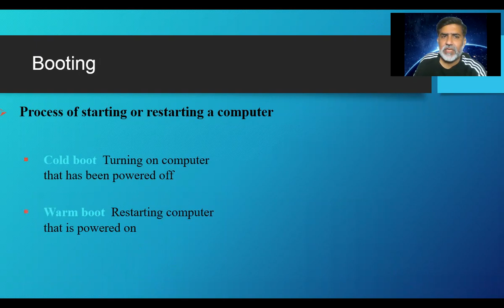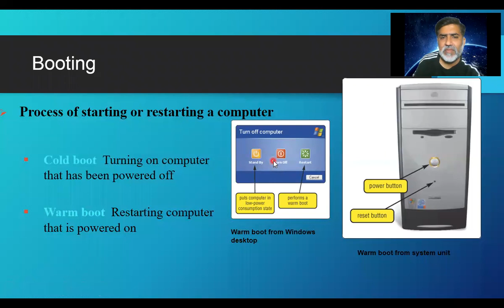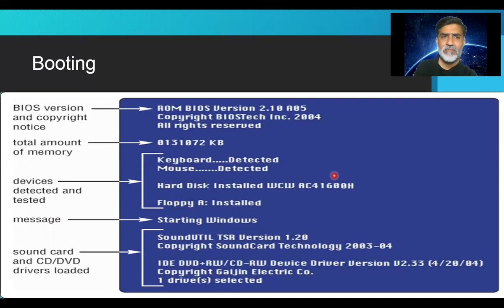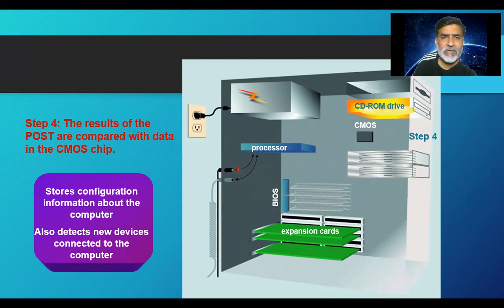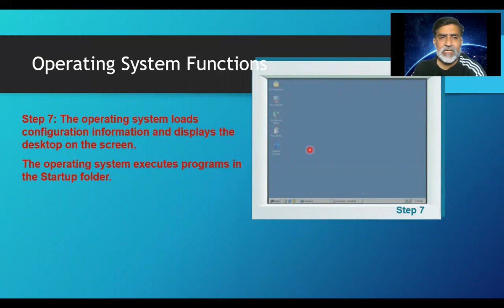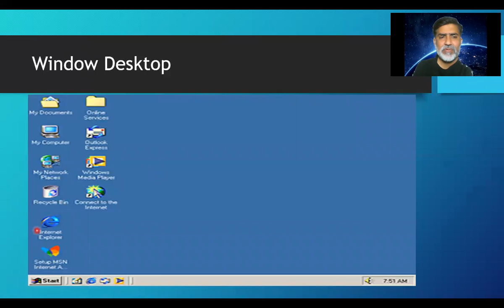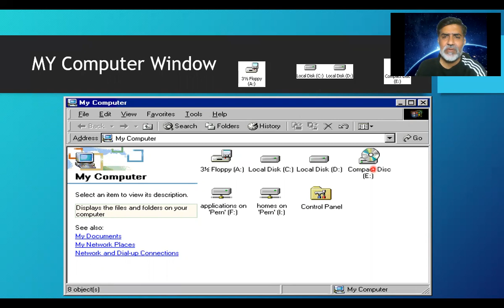DCOM BCOM Window Boot process